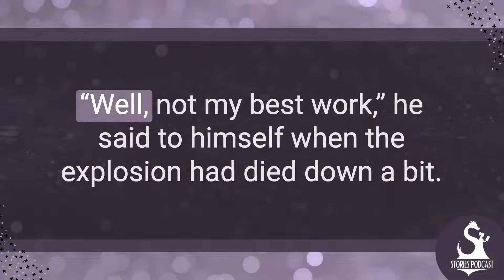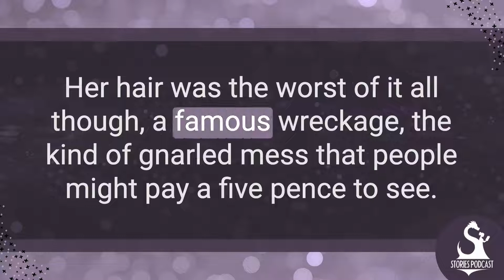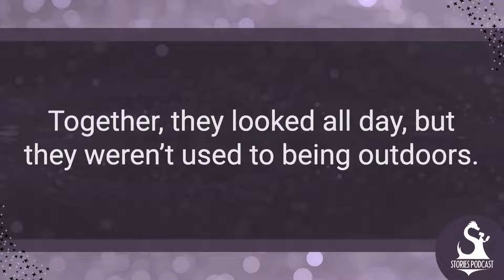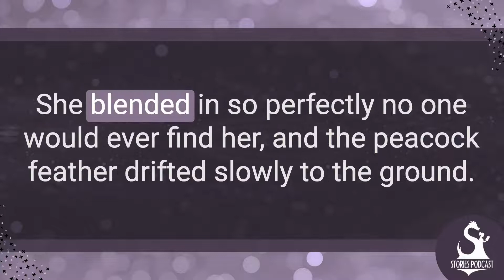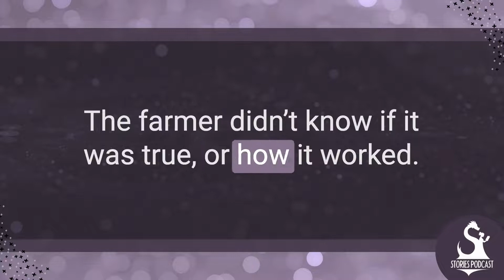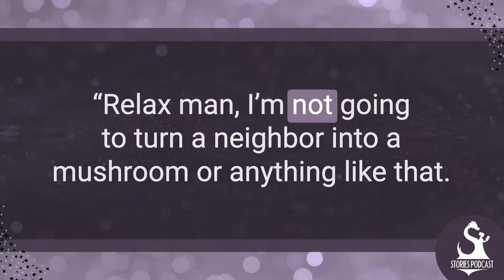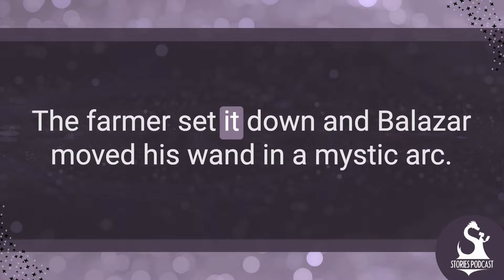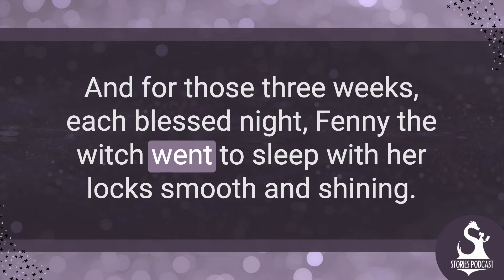The Singing Witch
Fenny wins a contest fair and square, but her mean brothers, Frog and Newt sabotage her success. How is she going to get herself out of this mess? Inspired by many different European folktales, written for you by Daniel Hinds!

Stories Podcast Team:
Daniel Hinds
Amanda Weldin
Kelsie Delyani
Andrew Martin